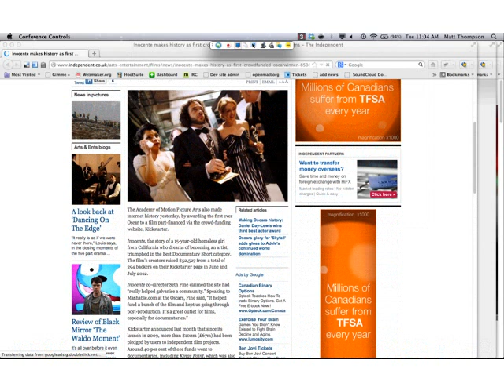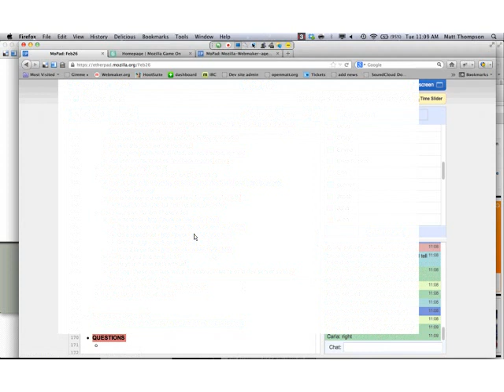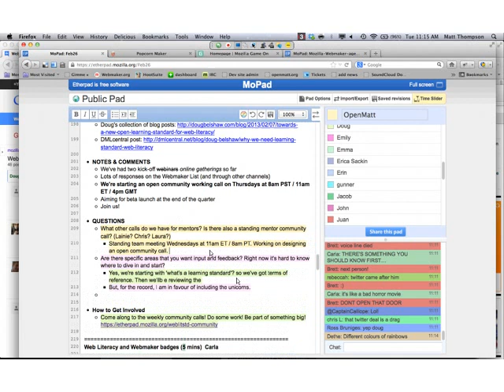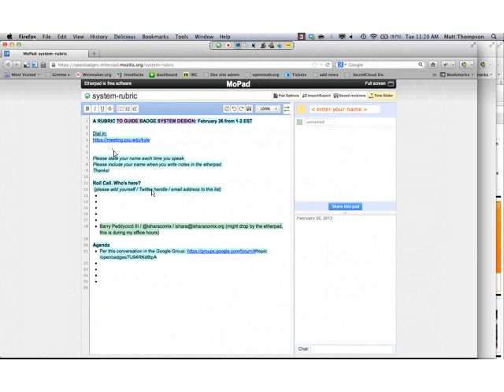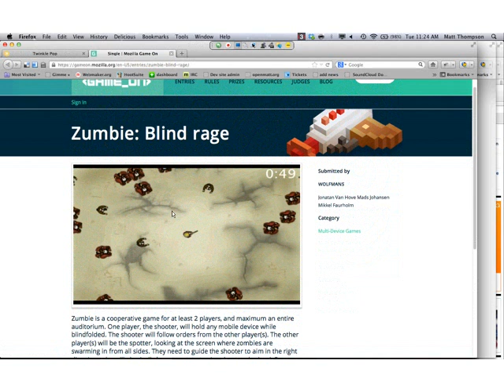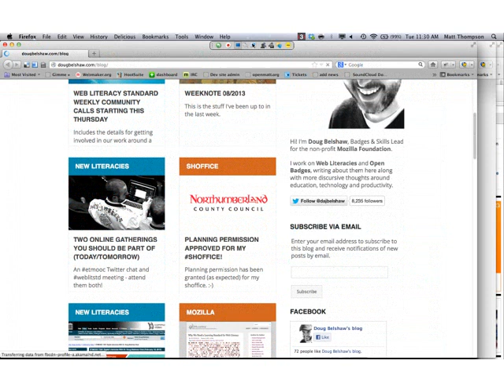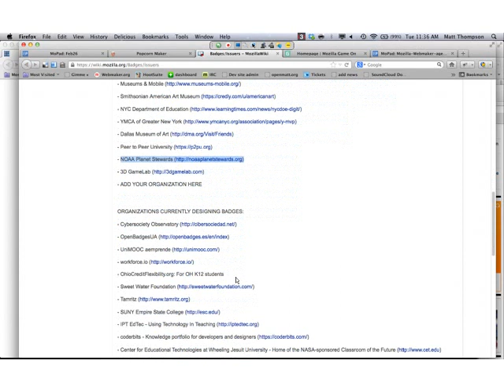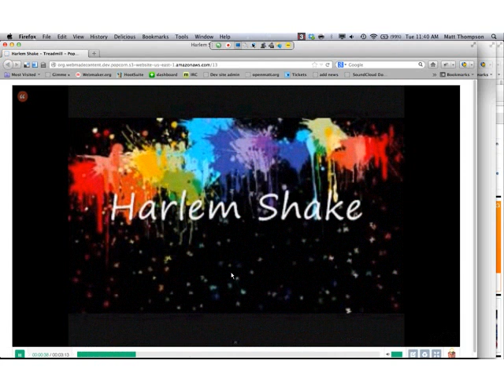Mozilla Weekly Webmaker Call - February 26th, 2013